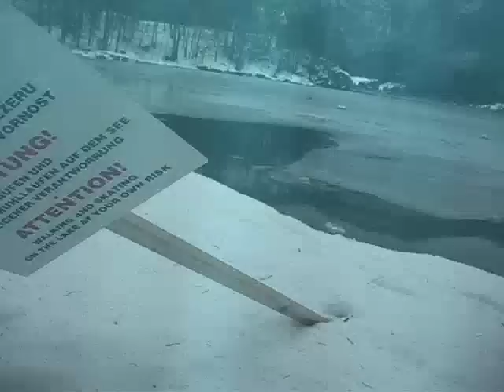Scuba diving in Lake Bohinj under ice